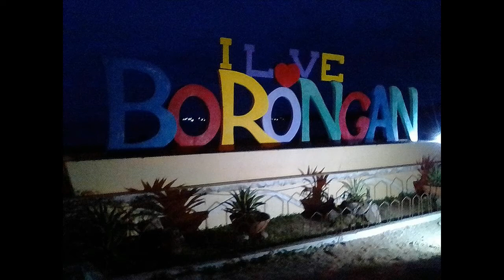WHEN I DREAM ABOUT YOU REMIX NI DJ ROY